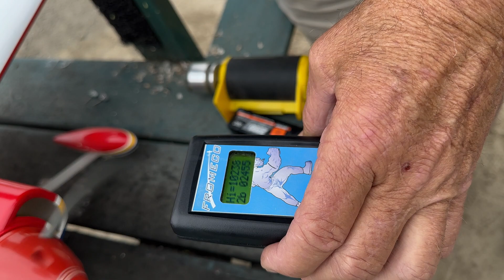FIRST NITRO FLIGHT OF 2023 - 4-STROKE NITRO LANIER RC STINGER!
Welcome back to Jon's RC!

Today, Rick,  Vice President of the San Gabriel Valley Radio Control League, shared his nitro knowledge with me and helped me to better understand what to listen for in tuning my Lanier RC Stinger!

I absolutely love my nitro planes! The sound and smell of nitro definitely has a whole different feel than when I'm flying my electrics!

Equipment used:

Lanier RC Stinger II
Spektrum DX-8 transmitter
Spektrum AR-636 receiver
5 x  Tactic TSX-35 sport servos
ASP 4-stroke motor
11 x 7 APC prop